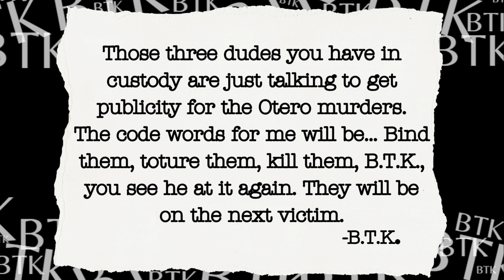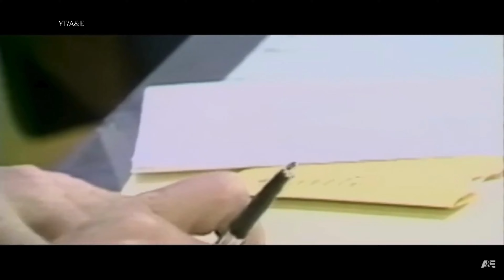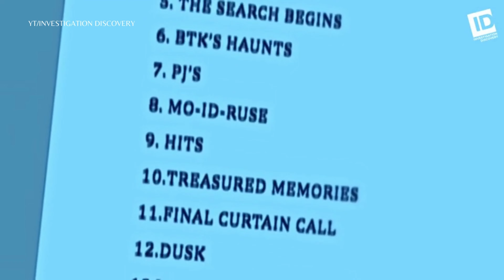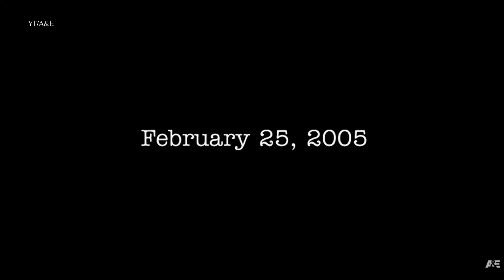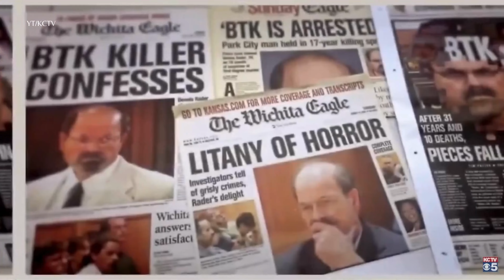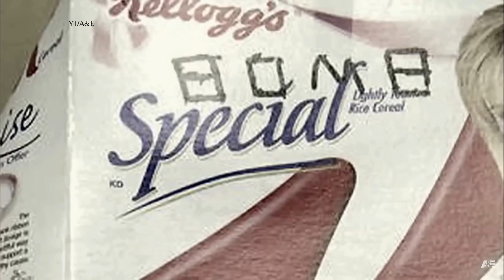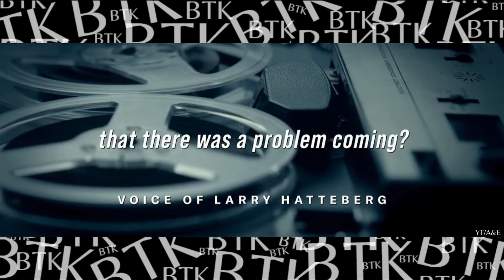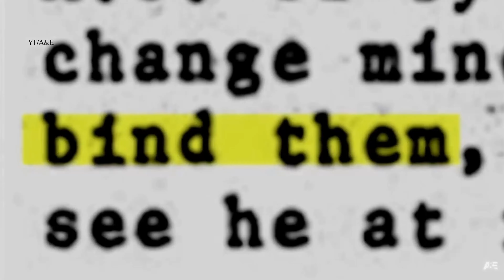Caught by His Ego | BTK | Dennis Rader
B.T.K. was an American Serial K*ller that terrorized the Wichita, KS area from 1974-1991 before dropping off the map without any clues of who he was. Then in 2004 when a newspaper ran an article about him. His ego was so inflated that he began sending the media communications. It was ultimately his undoing that led to his capture in 2005.

Trigger warning: This video talks about SA. View discretion is advised.

Intro & Outro Music/Power Music Factory: Dark Suspenseful Thriller Background Music